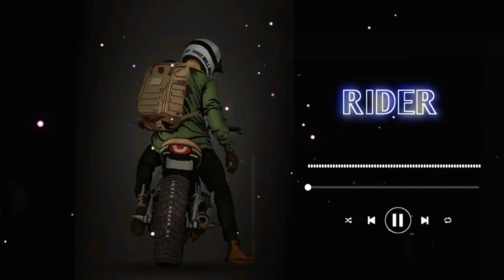New best attitude No Copyright ringtone bike rider mobile ringtone bgm